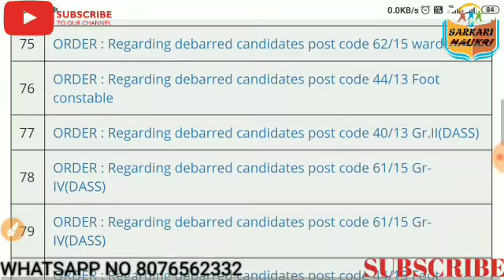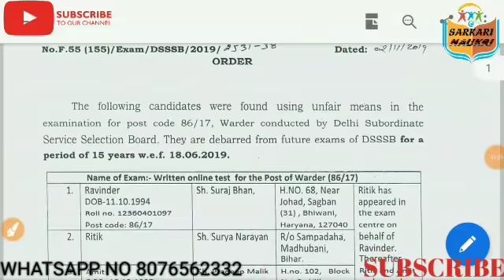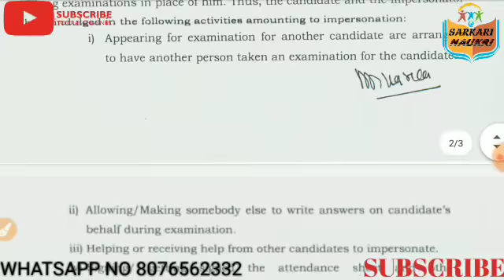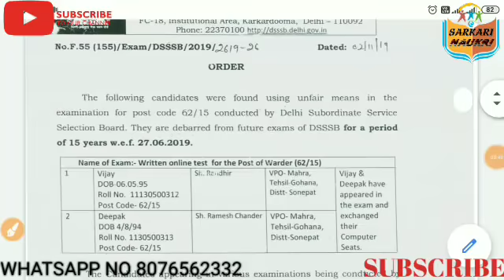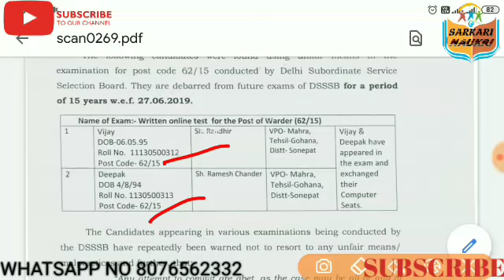Dsssb|| 86/17, 85/17, 44/13, 62/15 LATEST GOOD NEWS || DSSSB LATEST NOTICE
Dsssb Result, dsssb Matron 85/17, dsssb latest results notice, dsssb latest notice results,